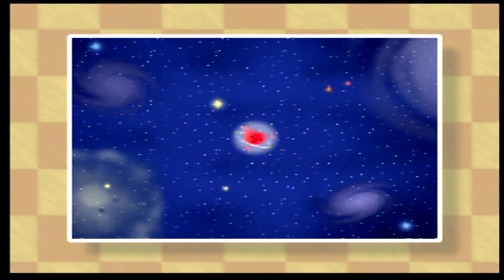FIRST 3D Kirby! Kirby 64, The Crystal Shards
'Kirby 64' (the 1st 3D title in the franchise!), complete with Mario-Party style mini games!

Kirby 64: The Crystal Shards is a 2000 platform game developed by HAL Laboratory and published by Nintendo for the Nintendo 64 (N64). It is the first Kirby game to feature 3D computer graphics and follows Kirby as he attempts to reassemble a sacred crystal shattered by Dark Matter. Gameplay is viewed from a 2.5D perspective and is similar to previous Kirby titles; the player traverses levels and obtains powers by eating enemies. Kirby 64 introduces Power Combos, the ability to mix powers to create more powerful ones. In a multiplayer mode, up to four players can compete in three minigames.